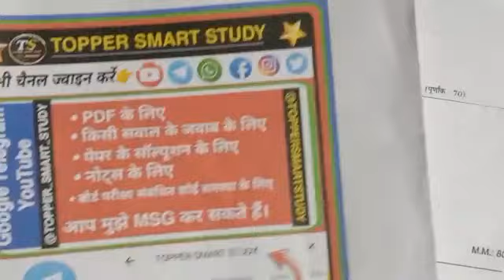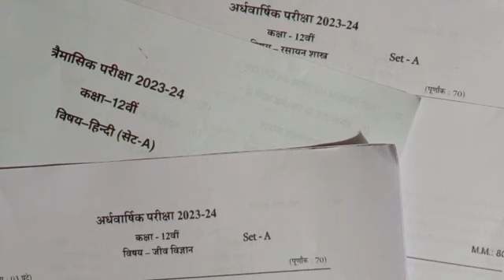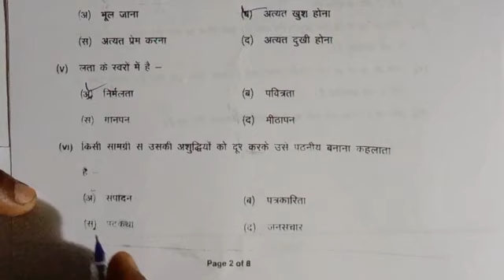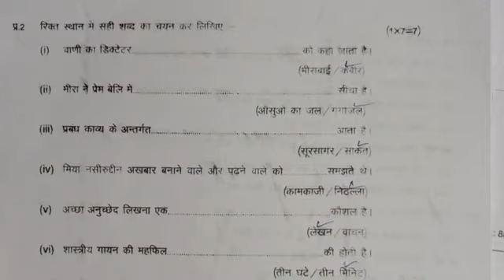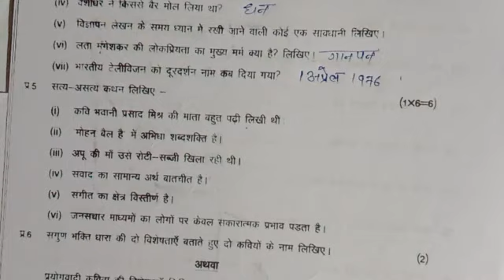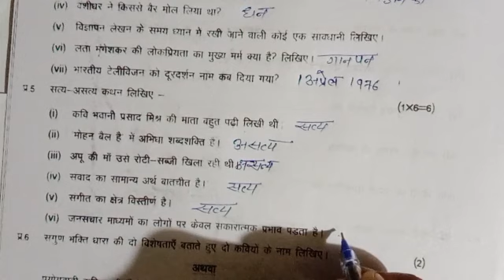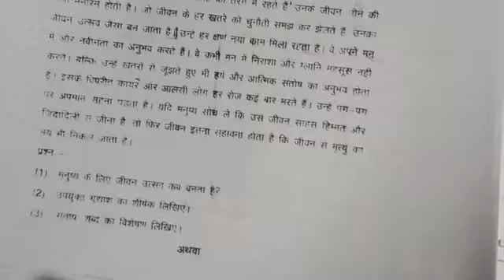Class 11th hindi ardhvarshik paper 2023-24😍/कक्षा 11वीं हिंदी अर्धवार्षिक पेपर 2023-24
असली पेपर लीक कक्षा 11 हिंदी अर्धवार्षिक परीक्षा पेपर 2023-24

1101% असली पेपर

कक्षा 11 हिंदी का अर्धवार्षिक परीक्षा पेपर 2022-23

हिंदी का पेपर सम्पूर्ण उत्तर सहित

कक्षा 11वीं हिंदी अर्धवार्षिक परीक्षा पेपर 2023-24

mp board class 11th hindi ardhvarshik pariksha paper

2022-23

class 11th

class 11th hindi paper 2023-24 rajasthan board

class 12th ardhvarshik Pariksha paper अर्धवार्षिक परीक्षा पेपर कक्षा 11 हिंदी

वायरल पेपर कक्षा 1291 वीं

कक्षा 11 वीं हिंदी विषय अर्धवार्षिक परीक्षा पेपर 2023-24